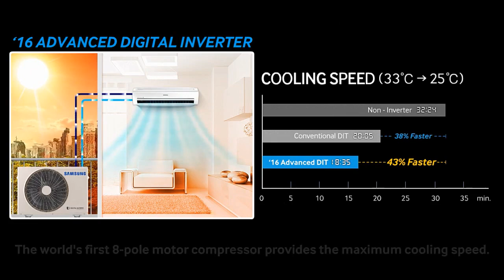SAMSUNG New Wall Type BLDC Inverter 8 Pole ~ Redefining A/C Standards [by ESE]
After introducing the largest in capacity VRF globally, the 1st and only Circular 360 Cassette, its time to redefine the standards with our 8-Pole Compressor.
Want to know the differences? Check our video.

Think Smart
Think SAMSUNG

ESE